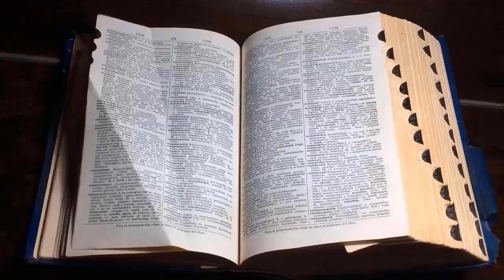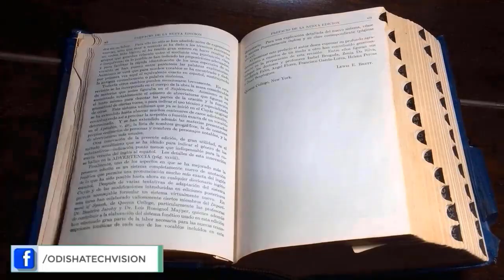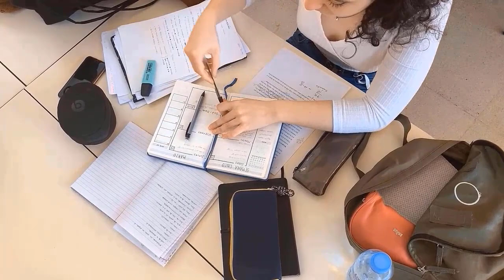Odisha matric exam date 2021 matric board exam pattern 2021 Odisha board Kebe Heba matric parikhya